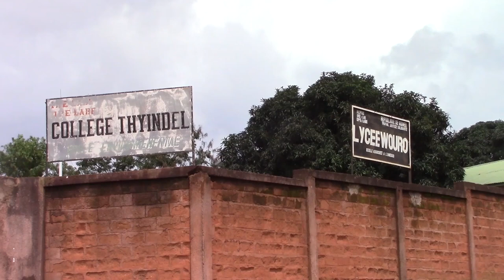Labé : les images du Lycée Wouro que la directrice préfectorale de l’Education veut cacher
La directrice préfectorale de l’Education (DPE) de Labé, Mme Magassouba Hadja Aïssatou Diouldé Diallo souhaite bien recevoir un appui financier de la part des bonnes volontés pour la rénovation et l’extension du Lycée Wouro, mais n’aimerait pas que les images de ce plus grand établissement du public de la région sortent sur la place publique, a appris Guineematin.com d’une source officielle.

Selon le proviseur du Lycée Wouro, Ousmane Baïlo Diallo, il a reçu des instructions de la directrice préfectorale de l’Education (DPE) de Labé, Hadja Aïssatou Diouldé Diallo de ne pas nous laisser prendre des images de son établissement qui pourraient se retrouver ailleurs.
« J’ai rendu compte à la directrice préfectorale de l’Education. Elle a dit qu’elle est d’accord, mais de ne pas prendre des images. Ceux qui veulent aider l’établissement peuvent passer par vous pour envoyer l’argent. Nous avons de l’espace, nous pouvons y construire d’autres salles de classe » a-t-il expliqué.
Apparemment, la directrice préfectorale de l’Education (DPE) de Labé, Hadja Aïssatou Diouldé Diallo a peur que tout le monde ait accès à des images de l’un des plus grands établissements scolaires de la région.
C’est en raison de cette réaction que le proviseur du Lycée Wouro, Ousmane Baïlo Diallo a renoncé à l’entretien qu’il devait nous accorder dans la matinée de ce vendredi, 04 septembre 2020, sur les réalités de son établissement.
Il s’agit d’une école publique de 13 salles de classe qui fonctionnent correctement avec un corps professoral au complet. L’effectif est estimé à plus de 1000 élèves dont près de 400 filles utilisant actuellement un bloc de latrines de 8 cabines.
La préoccupation majeure porte sur ce bâtiment à étage en chantier depuis plusieurs décennies actuellement. Financé par le budget national de développement, les travaux de réalisation de cette infrastructure scolaire ont été interrompus depuis longtemps, parce que certainement des commis de l’Etat se sont partagé avec l’entrepreneur le montant de l’enveloppe financière.
Aussi, dans le temps, on disait qu’une mission de contrôle avait exigé la reprise entière de la dalle qui était mal faite, selon des spécialistes.
L’achèvement des travaux de réalisation de cette infrastructure aurait pu aider à décongestionner les 13 autres salles de classe qui reçoivent actuellement en moyenne 50 élèves par groupe pédagogique.